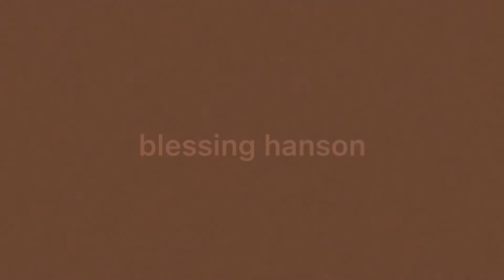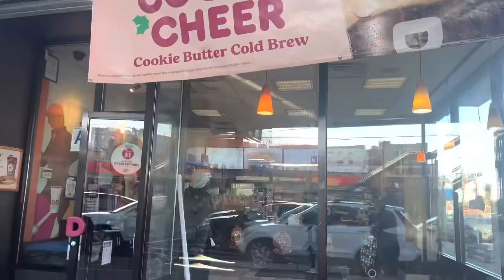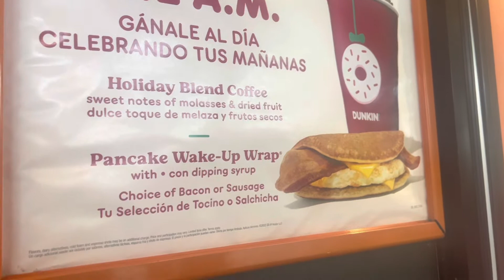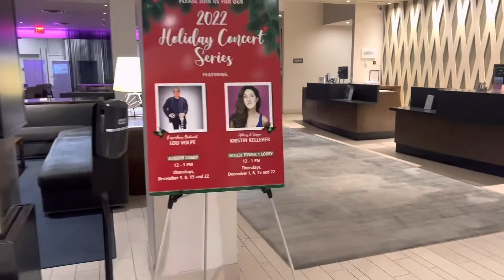thanksgiving in new york city; visiting family, wedding season, food reviews and new looks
HEEY YALL !!!

welcome back to another video , in this video i go to new york city to spend thanksgiving with my family and for my aunts wedding. this video is all over the place but def shows my family dynamic 🤣, i hope y’all enjoy and i’ll see y’all in the next video

PACK WITH ME TO NEW YORK

FAQ
full name : blessing hanson
birthday: july 13th 2003
age :19
school: the university of cincinnati
camera: CANON EOS REBEL T3i
where i’m from : originally columbus ohio, but really cincinnati ohio

SEE YALL IN THE NEXT VIDEOOOO